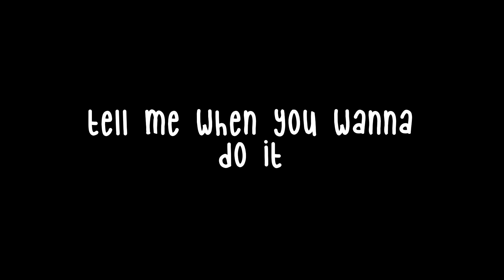Prizes from 4 months ago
Sub please !!